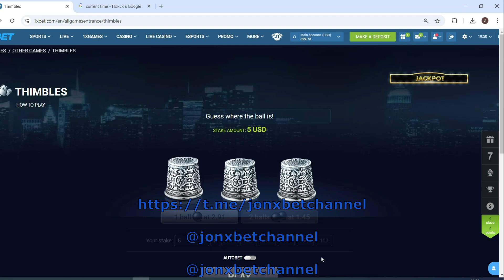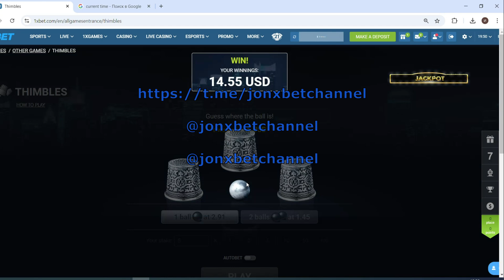Dominate Thimbles on 1xbet: Unveiling a Winning Script [JON XBET]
Want to become a Thimbles master? This video unveils a powerful script that unlocks hidden game mechanics. Learn how to use this script to identify patterns and make strategic decisions. Get ready to experience the thrill of winning consistently at Thimbles on 1xbet!